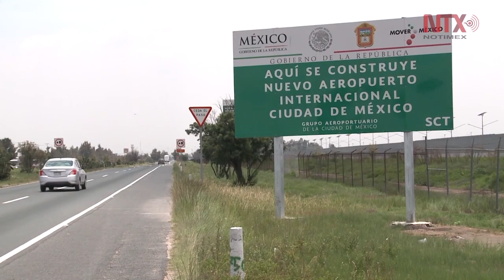Avanzan obras del NAIM en Texcoco, en espera de consulta ciudadana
De acuerdo con el Grupo Aeroportuario de la Ciudad de México, hasta junio pasado, el avance de obra y financiamiento es de 31 por ciento.